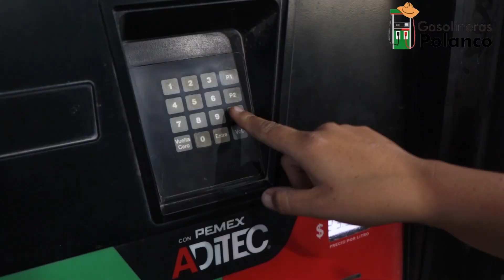La Carreta Tv Show - Bi Li Dragon / Choyero fest 2024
Enterate de todo lo que hace un cosplayer, desde sus inicios hasta donde esta hoy en dia Bi Li Dragon